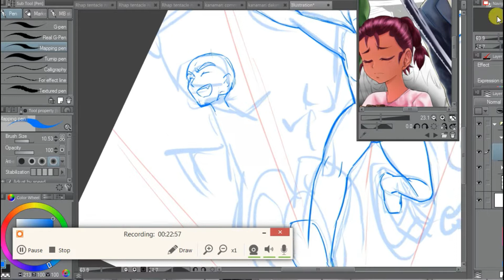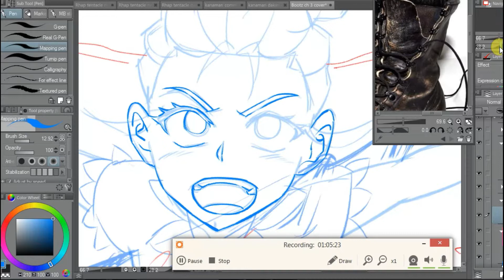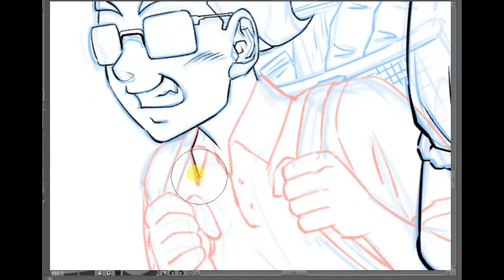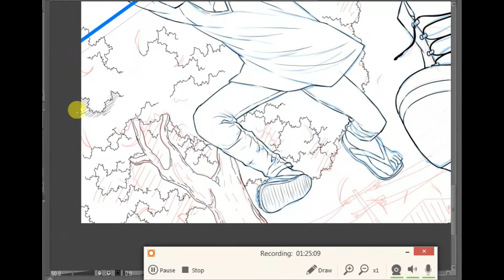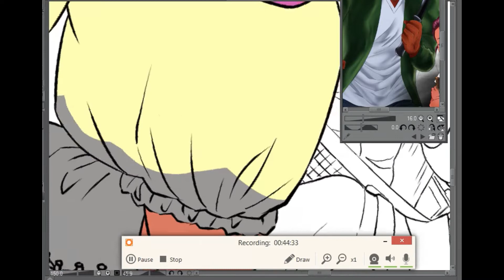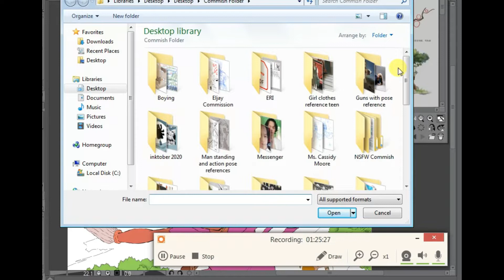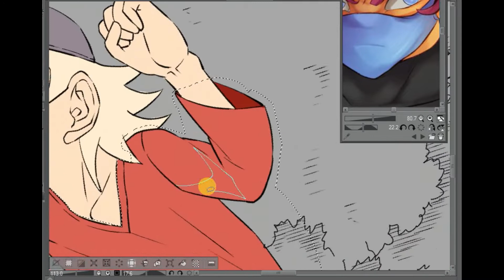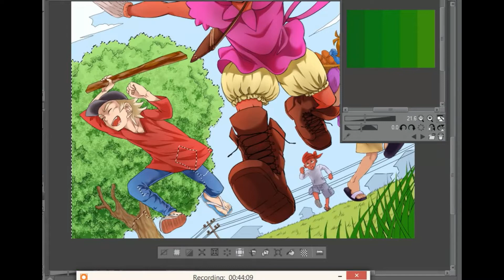【Commission】Bootz Comic Cover 3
Commission for Bootz indie comic on kickstarter. From The Legacy of the View Comic. JawagaVerse.